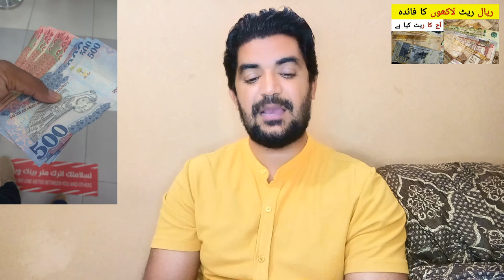Kia Riyal Rate uper jai ga | Today Saudi Riyal Exchange Rate in Pakistan and India,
Saudi Arabia Latest Update News today in Urdu and Hindi, Saudi News in Urdu, Today News in Saudi Arabia, Kia Riyal Rate uper jai ga | Today Saudi Riyal Exchange Rate in Pakistan and India,